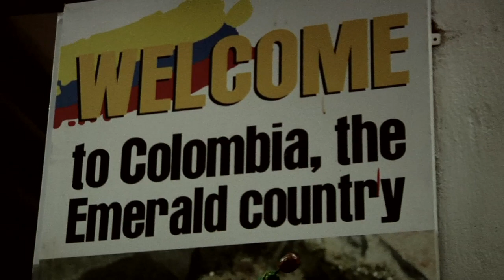Bomba Estereo - Part 1 | A Take Away Show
bogota, march 2011

sounds & mix by andres velasquez
produced by vincent moon & simon mejia